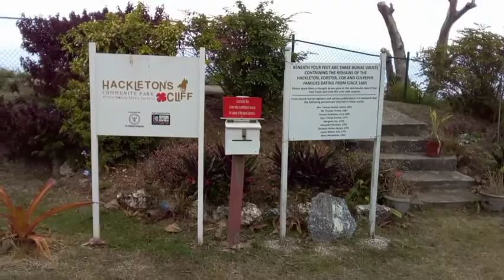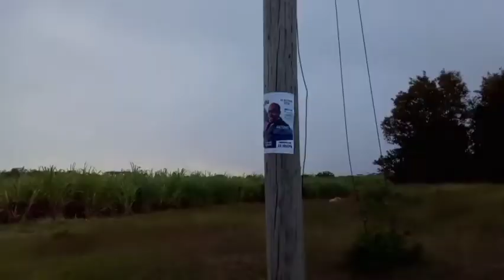Walking From Hackletons Cliff To Malvern St. John Barbados🇧🇧